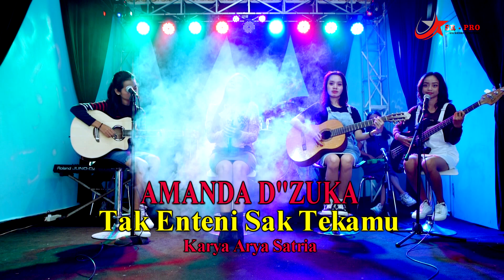Amanda D'zuka - Tak Enteni Sak Tekamu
Amanda D'Zuka - Tak Enteni Sak Tekamu (koplo paralon) (Official Live Video)

Hargailah  Karya Para Seniman
Dengan Tidak Mereupload Video Dari Channel ini
Dan Budayakan Setiap Mengcover Lagu Izin Terlebih Dahulu Kepenciptanya

HORMAT KAMI
Satria Record Production
Ds. Pamongan - Mojo - Kediri - Jawa Timur